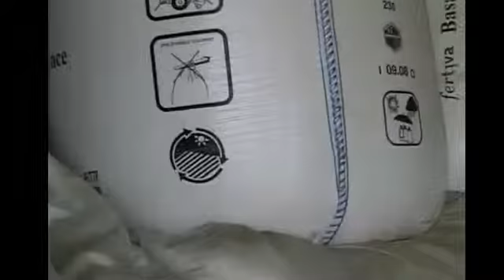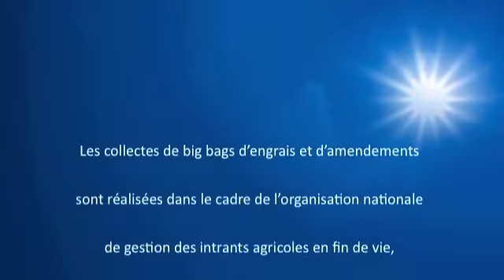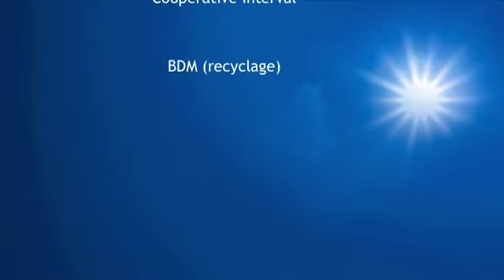Recyclage des Big-bags d'engrais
A.D.I.VALOR et la gestion des emballages vides d'engrais et amendemants